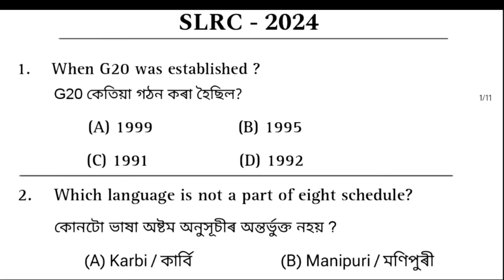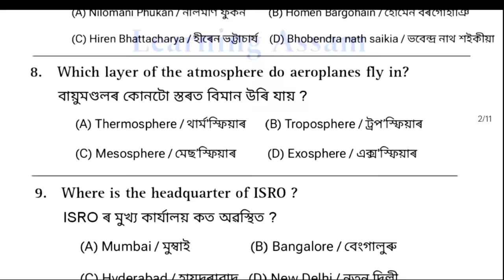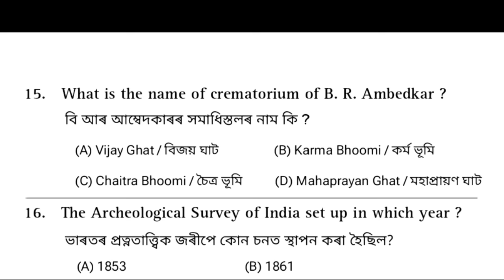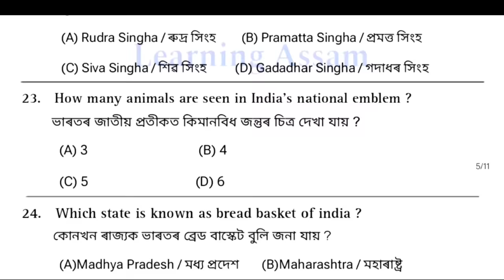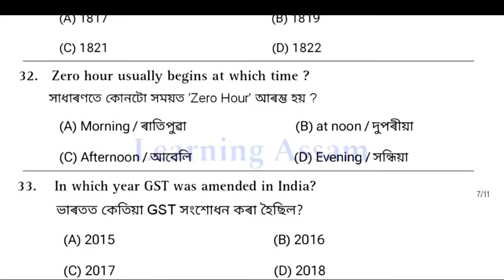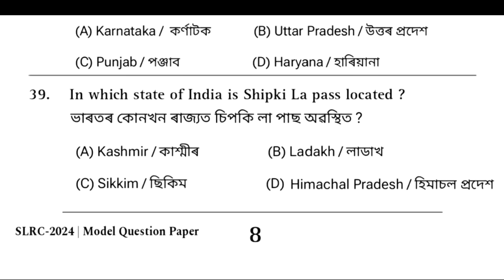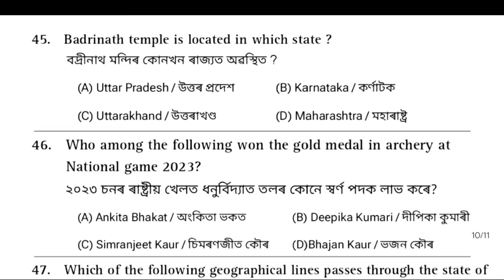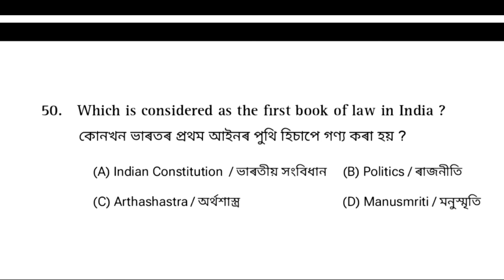ADRE Model Question Paper 2024 || ADRE Grade III and IV || SLRC 2024 Paper Solved || Learning Assam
SLRC 2024 Paper Solved